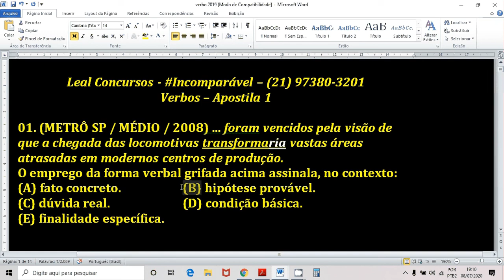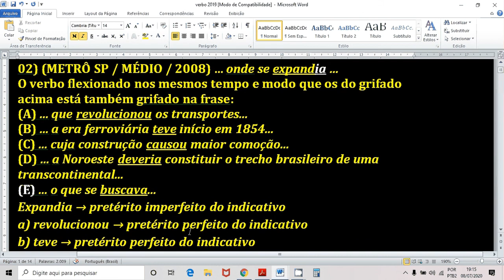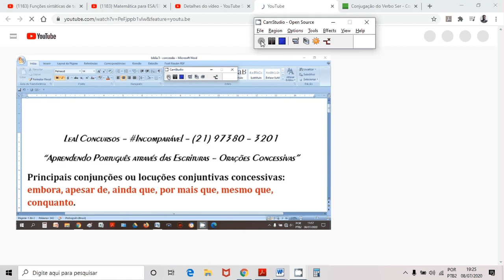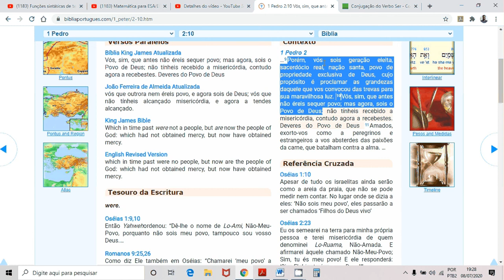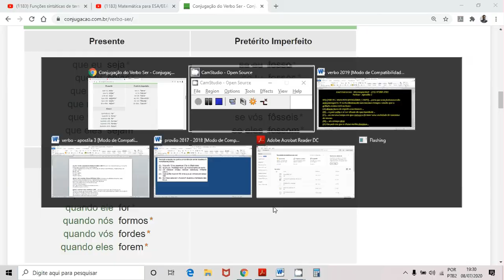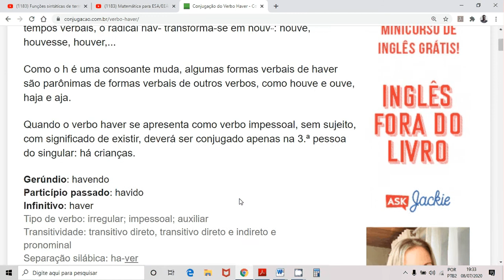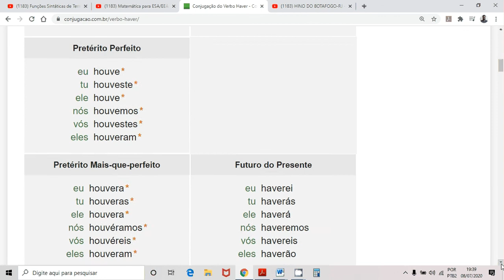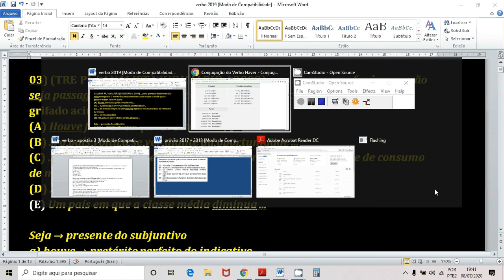Conjugação Verbal - Ao vivo do Leal Concursos - Parte 2